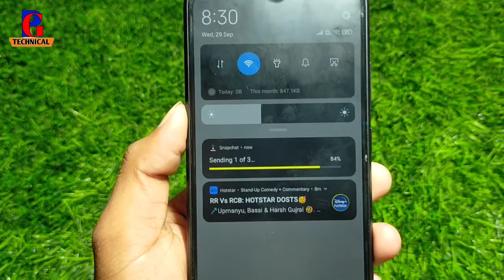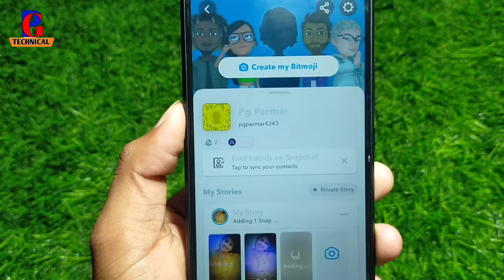Snapchat Story Par Video Kaise Dale !! How To Upload Video On Snapchat Story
Snapchat ki story me video kaise lagaye